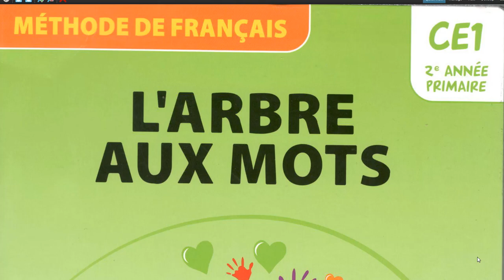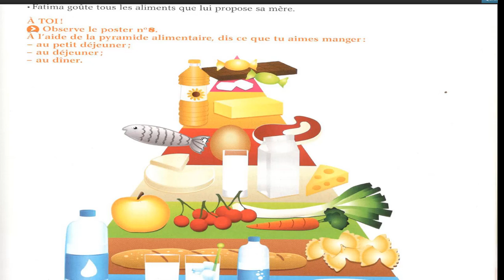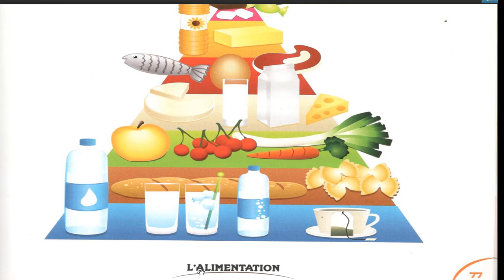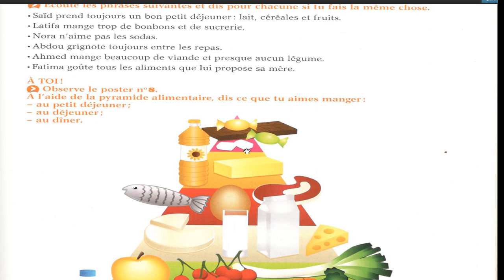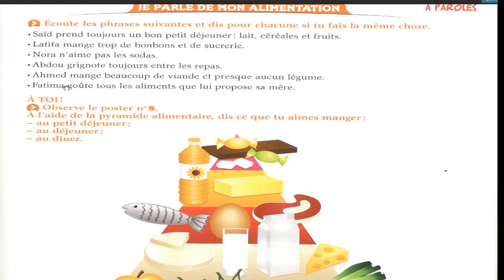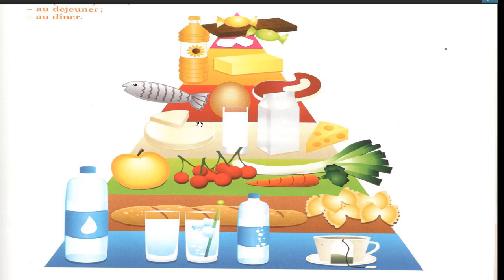La pyramide des aliments expliquée aux élèves en classe ce1